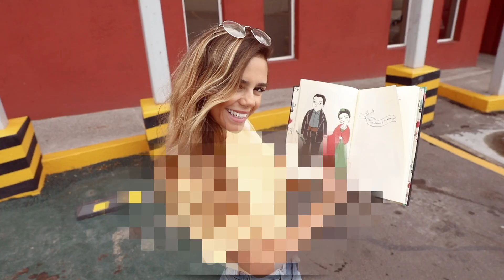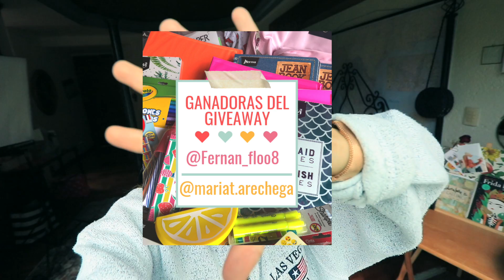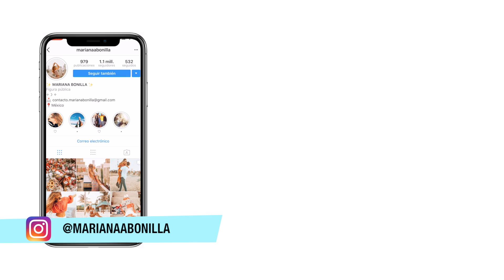¡OUTFITS DE LUNES A VIERNES PARA LA ESCUELA!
La mayoria de la ropa en este video ya es vieja pero aun asi les dejo la marca y la pagina !! LOS QUIERO MUCHO

OUTFIT 1

OUTFIT 2

OUTFIT 3

OUTFIT 4

OUTFIT 5